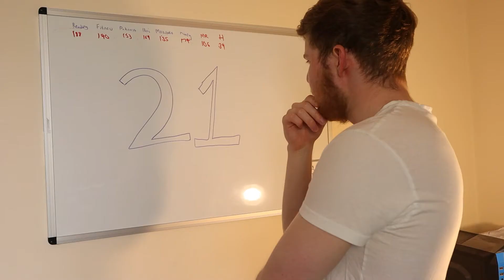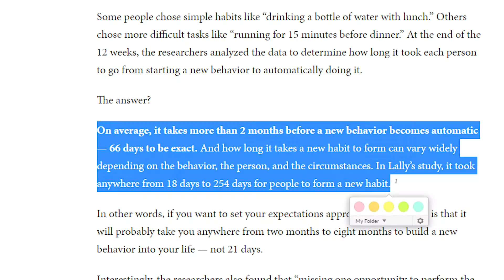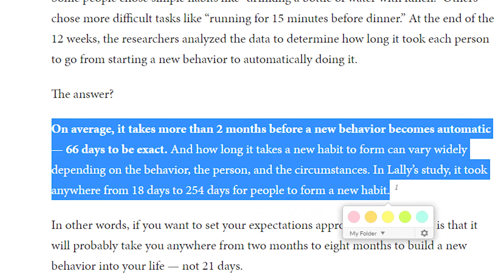CAN YOU BUILD A HABIT IN 21 DAYS?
Building better habits is one of the most sought after skills for many reasons. Your professional and personal life can grow exponentially if done correctly. However, we always come to the trouble of maintaining the habits we are building, which lets us down and sends us back to the bad habit we were trying to get rid of.

Have you ever tried to become someone who works out every day? Checks email only once a day? Sticks to a healthy diet? Become an early riser? and failed consistently at every single one? I know for me this has happened too many times to count and often my mind would be stuck on the 21 days to form the habit. But how true really is this and is it possible to make a habit automatic in a shorter period of time?

MY EQUIPMENT (These are links to Amazon through Genuis):

📸Streaming Camera
📸Camera Stand
📸Vlogging Tripod
🎛️Elgato Stream Deck
🎧Steelseries Headset
🎤Mic Stand

If you would like to become a part of the Patreon where you get exclusive content with courses related to social media growth, documents with all of my best streaming tips and 1:1 coaching, check out the Patreon

Learn how to become a streamer on Twitch, Facebook or YouTube and take your content to the next level

Chapters:

0:00, The 21 days of building habits
1:21, Dr Maltz and the habit myth
2:56, The reality of habit building
3:55, The Mini Habit Builder
6:07, Accountable
8:54, The key to all of it

Matt D'Avella, Nathanial Drew, Better Ideas, personal growth plan, grow to become better, be the best version of yourself, how to set goals and achieve them, goal setting, reach goals, how to achieve your goals

I'm Andy, or Andrew Ellis on socials. I am a content creator looking to share my knowledge with those who want to develop their craft further. I am a startup coach helping creators grow their discoverability on social media and developing a strong mindset so they can build a powerful personal brand and community. I have a drive for spreading positivity and I hope you can join me in doing the same.
Thank you for taking the time to watch this video. I hope you have learned some things of value.